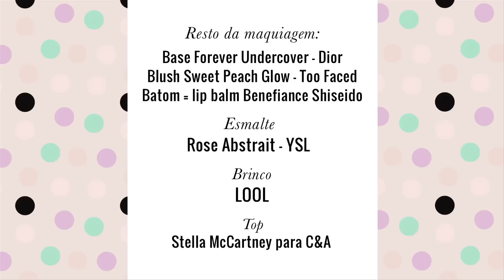Para brilhar muito! Meus produtos favoritos - TV Beauté | Vic Ceridono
TV Beauté em clina carnavalesco com todos os produtos mais brilhosos que eu achei na minha coleção de maquiagens! Para brilhar não só no Carnaval, mas o ano inteiro.

Produtos usados
Pó Iridescent Powder cor Silver Dusk - MAC
Delineador Heavy Metal - Urban Decay
Glitter Liner cor Wisp - Topshop
Glitter Eyeliner cor 01 - Kiko

Brinco LOOL
Top Stella McCartney para C&A

Sobre Vic Ceridono:
Louca por maquiagem, nascida em São Paulo e morando em Londres desde 2013, Victoria Ceridono é jornalista de beleza há mais de dez anos. Lançou seu blog Dia de Beauté em 2007 e é editora de beleza da Vogue desde 2010.

Em 2015 Vic lançou seu primeiro livro, "Dia de Beauté: Um Guia de Maquiagem para a Vida Real", best-seller no Brasil e também publicado em Portugal.

Em seus vídeos no YouTube, Vic fala sobre beleza de maneira prática e descontraída.